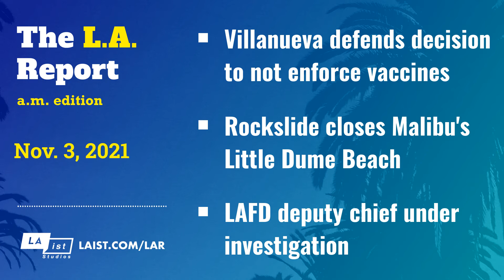Villanueva defends stance on LASD vaccine enforcement; Rock slide closes Malibu beach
Here's your morning news: Sheriff Villanueva defends his decision to not enforce vaccine mandates in LASD; Closures due to rockslide at Malibu's Little Dume Beach; LAFD official under investigation for Palisades Fire; How to buy a Christmas tree while helping the forests.

The L.A. Report is Southern California's on-demand daily news report, published every day.

This program is made possible in part by the Corporation for Public Broadcasting, a private corporation funded by the American people.